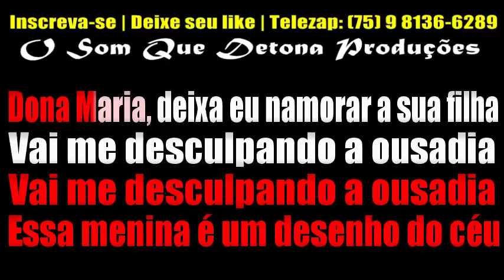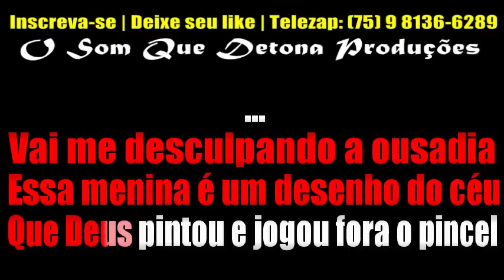KARAOKÊ DE REGGAE - DONA MARIA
TECLADO: YAMAHA PSR E443 - SAMPLES KONTAKT REGGAE DO CANAL TONY GUITA ﾠ
ﾠ